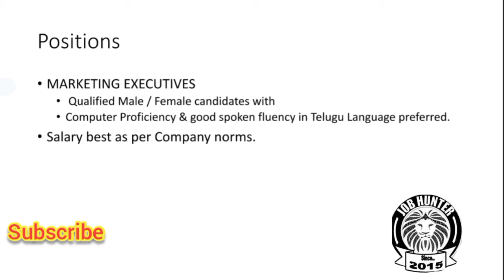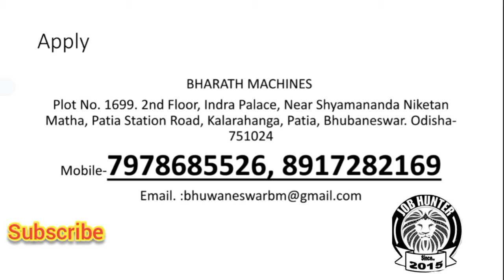Jobs in Bharathi Machines, bhubaneswar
Dear Friends,
In jobhuntergroup you will get job alerts over odisha now. Soon will get over India. Its free platform for candidates placement. No Registration fees. We have a mission to Unemployment eradication.

Join hands to help our youth friends to get placed to dream to reach.